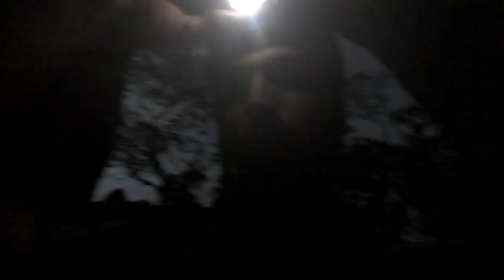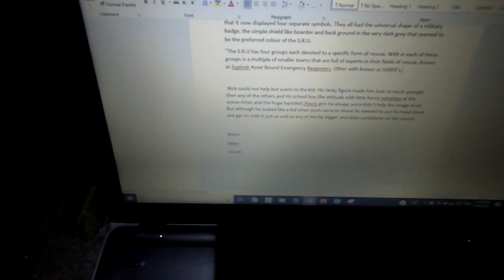Sleeping in a Cave | Vlog 22 | Joe Sabin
Spent the night in a cave out at Turtle Rock. Something that I thought would be fun to do.Then spent the following morning hunting for other caves I had not yet discovered.